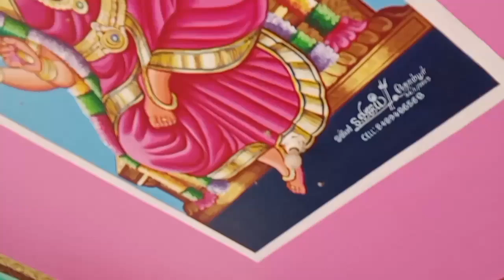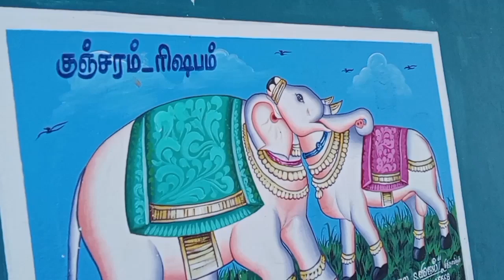# அற்புத ஆலயம் அசிக்காடு கெங்கையம்மன் ஆலயம் கும்பாபிஷேகம் 16 9.24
# அற்புத ஆலயம் அசிக்காடு கங்கை அம்மன் ஆலயம் கும்பாபிஷேகம் தாங்களும் பார்த்து மற்றவர்களுக்கும் பகிர்ந்தால் புண்ணியம் உண்டாகும் செல்வ வளம் சேரும்